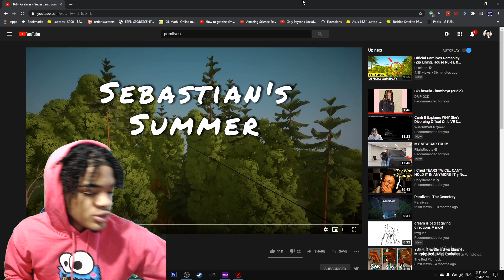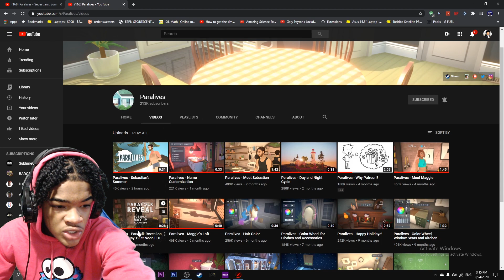TAKE ALL MY MONEY😨🔥// ZIPLINES, POOL DIVE OFF BUILDINGS, SUNBURN 🤯 (Paralives - Sebastian's Summer)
I'm getting this idk about you 😂

content!!

🔥 Instagram: @AyoAce__ ( Best Place To Interact With Me)

🔥 Simstagram :@DrippySxms